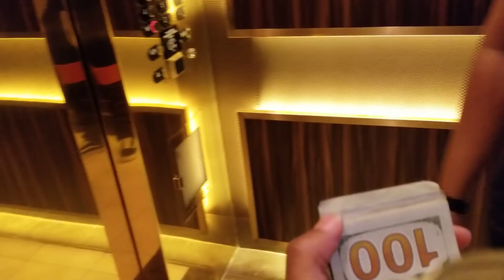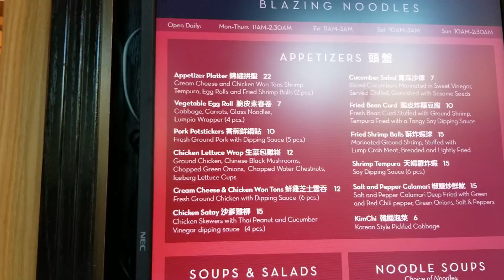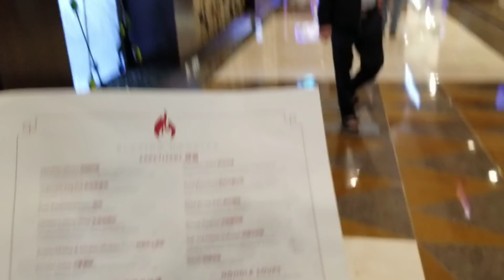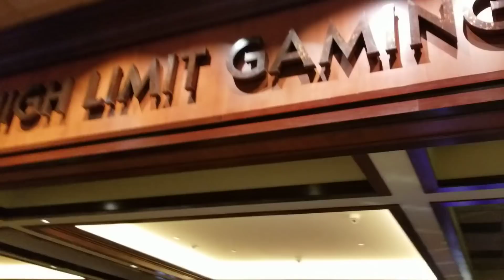Checking out the resort- unedited#4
Trying to check out the resort but hit stop on the vid and fucked  everything up!